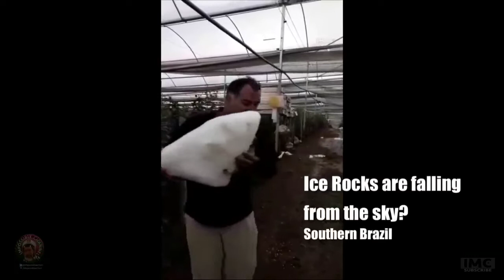🆘️*₩○RLD₩IDE WEATHER CHAOS!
posting credits shortly